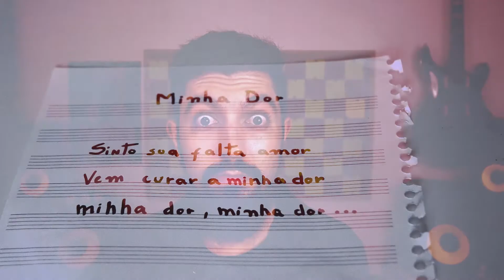QUAL A DIFERENÇA ENTRE COMPOSIÇÃO, LETRA E CANÇÃO?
Você sabe a diferença entre composição, letra e canção? Não? Assista esse vídeo e descubra!
Roteiro, Filmagem e Edição: Wagner Monaco
Figurino: Nandha Lima
Comenta aí!